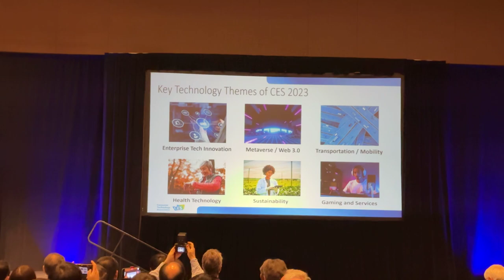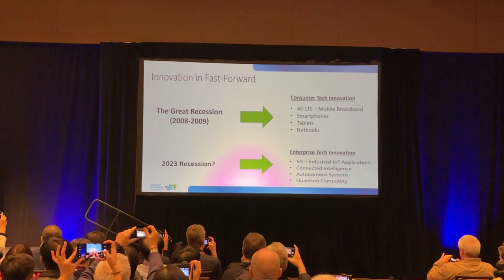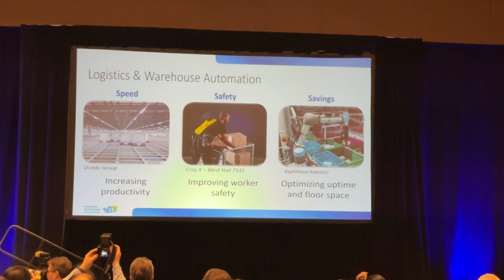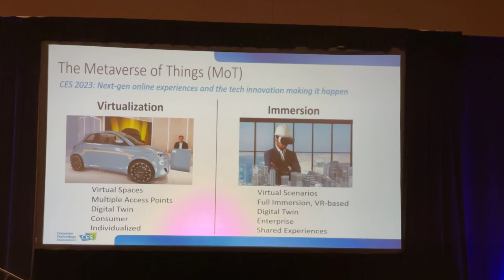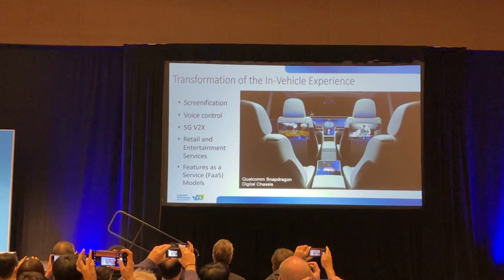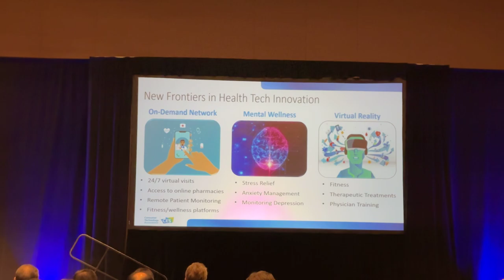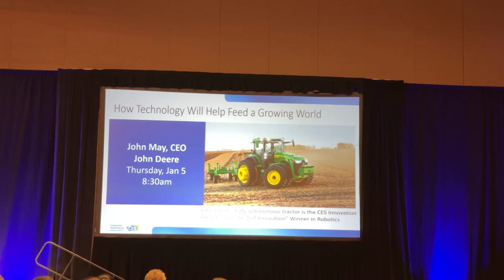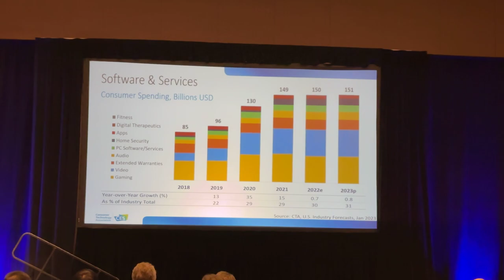CES 2023 All Tech Trends to Watch, FULL PRESENTATION (Steve Koenig)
Steve Koenig presentation of all trends on CES 2023